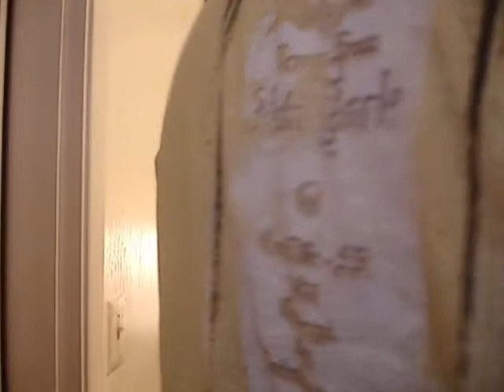ANGRY MEXICAN MOM #49 "Fight against ants #1"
Hello and sorry for the long time no upload. Well in this video we have my mother freaking out because of some infestation of ants her room. Watch and enjoy her reaction to it.